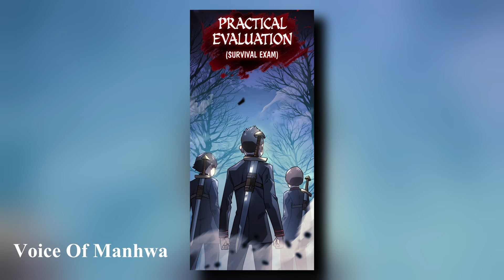(1) Betrayed After Being A Loyal Hound, He Dies And Returns To Seek Revenge | Manhwa Recap